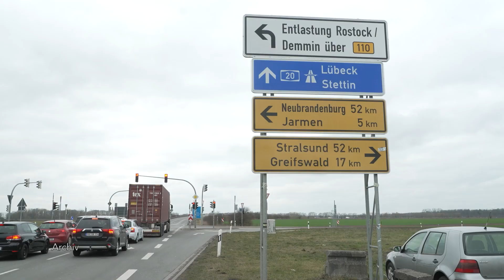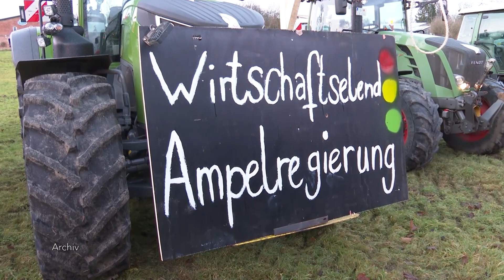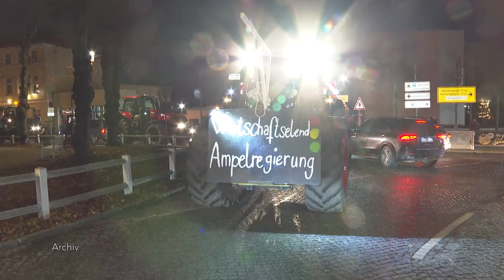Alles dicht! Verkehrstillstand wegen Trecker-Demos für den 8. Januar erwartet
Am 8. Januar wird für die Autobahnen Mecklenburg-Vorpommerns ein Verkehrsstillstand erwartet. Der Deutsche Bauernverband hat eine ganze Aktionswoche angekündigt.
Der Landesbauernverband MV hat am Montag zu einer landesweiten Protestaktion aufgerufen. Alle Zu- und Abfahrten von Autobahnen werden blockiert.